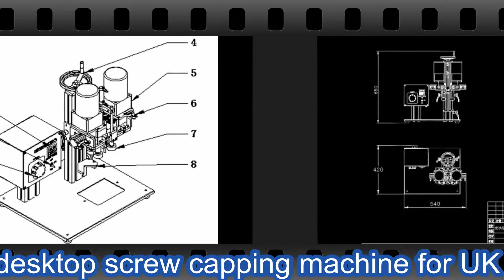Trigger caps spray pump bottles screw capping semi automatic desktop capper vis machine de capsulage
model YX-SCM001 Trigger caps spray pump bottles screw capping equipment semi automatic desktop capper vis machine de capsulage designed and manufactured by our engineer team in cosmetic&food&pharma making and packaging machinery is widely used in the daily chemical industry like tabletop screw capping machinery semi automatic and such like.We as a famous manufacturer moreover can design and produce the packaging machine according to the special requirements from customers.
The model YX-SCM001 desktop screw cappin machine is uitable for the cap screwing of different shapes of bottles in the industries of foodstuff, pharmaceuticals,
daily chemical, pesticide and cosmetics etc. Its four adjustable speed motors are used respectively for cap supplying, bottle clamping, delivering and cap screwing.
It is characterized by high level of automation, outstanding stability, easy adjustment, no need of spare parts for replacing bottle types or caps, which can be done only by adjusting.
Basic parameter of model YX-SCM001 Trigger caps spray pump bottles screw capping equipment semi automatic desktop capper vis machine de capsulage :
Model YX-SCM001
Power supply: AC220V/50Hz;
Power consumption: 60W;
Air source pressure: 5-6kg/cm2;
Cap diameter: 20-50mm;
Bottle height: 50-300mm;
Twisting force: 5-20N.m;
Percentage of damage: 0.1%;
Production capacity: 600-1800 bottle/hour;
Machine weight: 35kg;
Overall dimension: 620LX560WX770Hmm.
Our Factory since 1992 has been manufacturing the cosmetic&food making and packaging machinery.In these field we have the experience rich enough to solve the questions encountered by our customers from both home and abroad.For more information about various high quality machinery like model YX-SCM001 Trigger caps spray pump bottles screw capping equipment semi automatic desktop capper vis machine de capsulage ,please email via or browse our